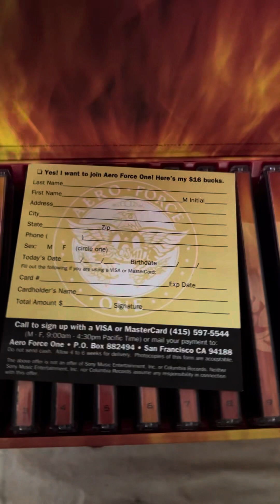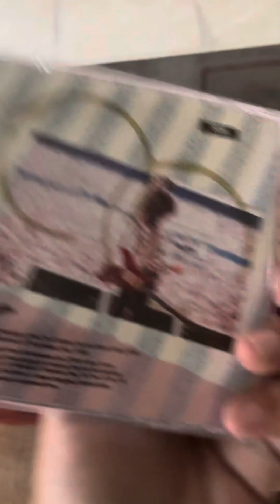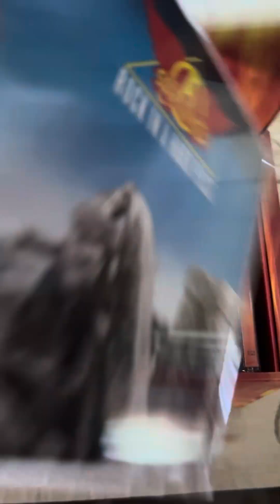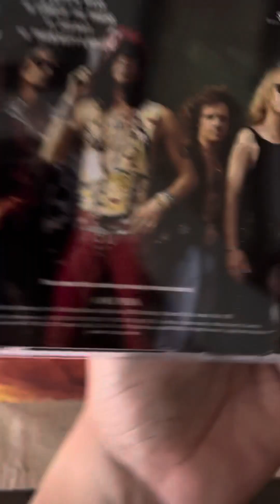Unboxing Boxset CD Aerosmith - Box Of Fire